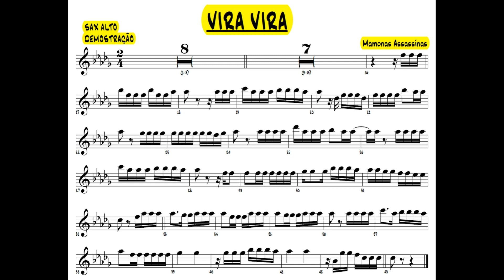VIRA VIRA MAMONAS ASSASSINAS PARTITURA DEMO SAX ALTO